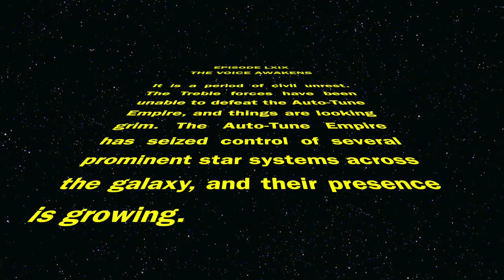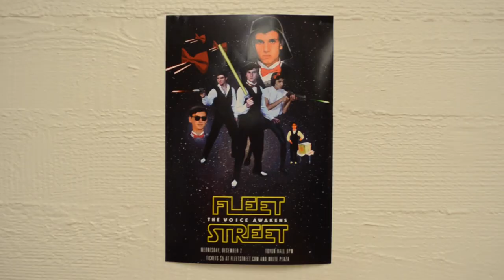The Voice Awakens (2015)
Short film produced for our 2015 Winter Show: The Voice Awakens